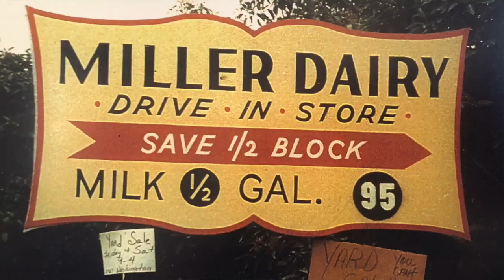Lemon Grove History Minute #10 Miller Dairy Remembered by Ilse Hanning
In this Lemon Grove History Minute, Ilse Hanning shares her memories of Miller Dairy.

Celebrate Lemon Grove's 40th anniversary since incorporation in 1977 by listening to memories about the City's past from key community influencers.

One video will be shared at each City Council Meeting (first and third Tuesday of the month) throughout this year resulting in a total of 22 memories shared and preserved through the "Lemon Grove History Minute."